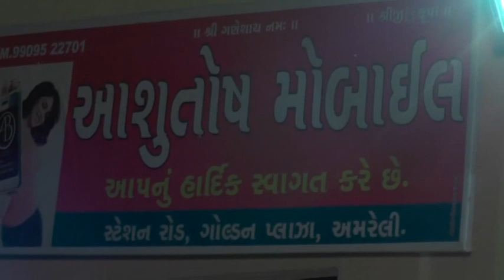RamaMandal Santhali Nu = NANA ANKADIYA = 02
dharmik satsang Dhun jilaniya